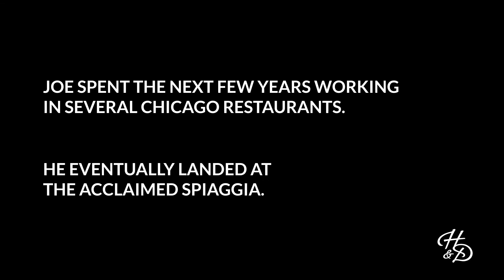Chef Joe Flamm's Culinary Journey to Opening his First Restaurant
To Chef Joe Flamm, cooking is a way to tell stories, carry on traditions, and make people feel welcome. He learned from his mother and grandmother, and recently opened his first restaurant Rose Mary, named after his grandmothers, to carry on their stories.